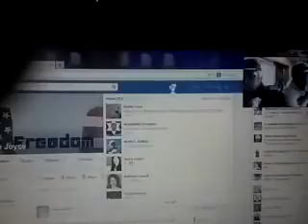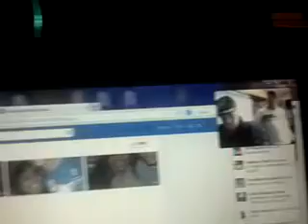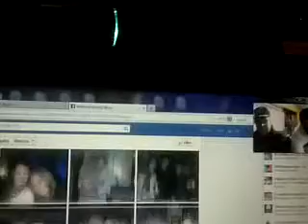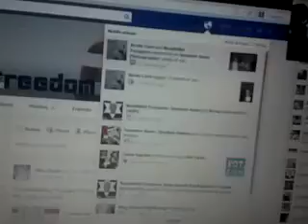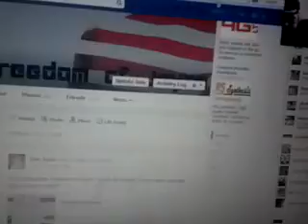Mobile record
Recorded with my Android Mobile Phone.